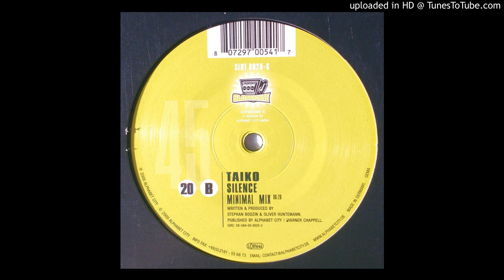Taiko - Silence (Minimal Mix)